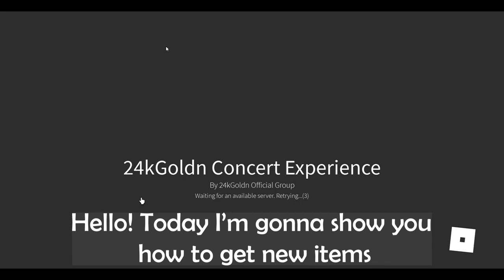[24kGoldn Concert Experience]: How to get "24kGoldn Concert Lanyard, Golden Sunglasses" Roblox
(This video also show you where to find all hidden microphone in the 24kGoldn Concert Experience)